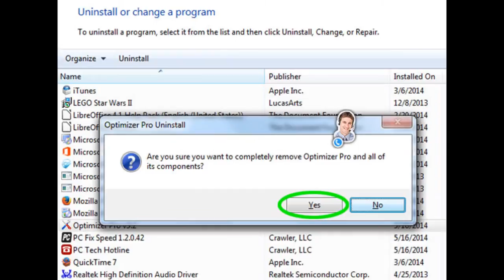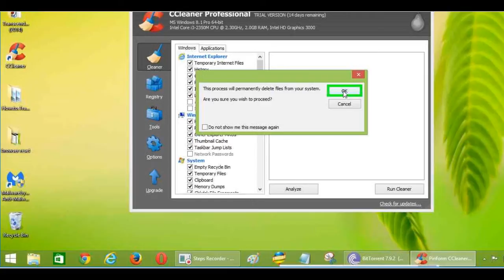How to nationzoom.com from Chrome, Firefox, IE